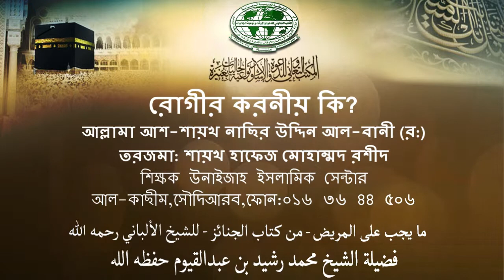রোগীর করনীয় কি?(1) ما يجب على المريض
আল্লামা আশ-শায়খ নাছির উদ্দিন আল-বানী (র:)
তরজমা: শায়খ হাফেজ মোহাম্মাদ রশীদ ,শিক্ষক ,উনাইজাহ ইসলামিক সেন্টার,
আল-কাছীম, সৌদিআরব,ফোন:০১৬ ৩৬ ৪৪ ৫০৬